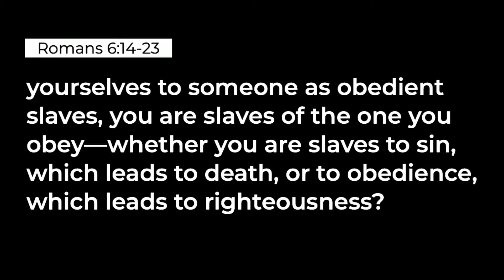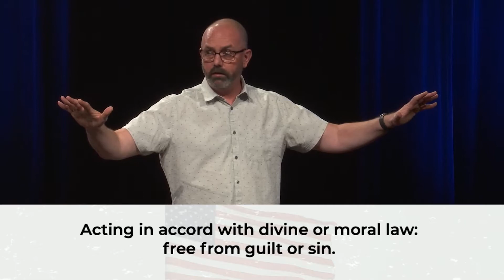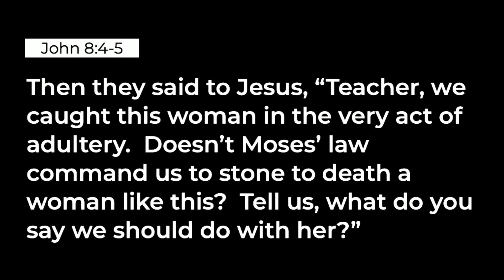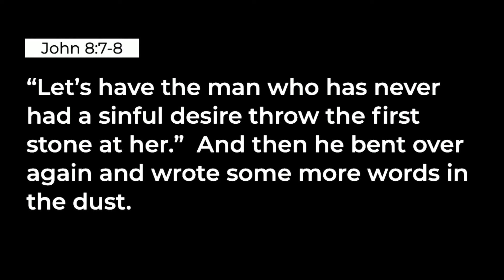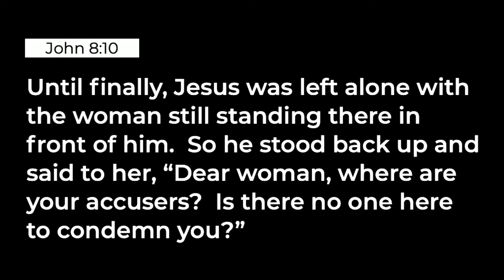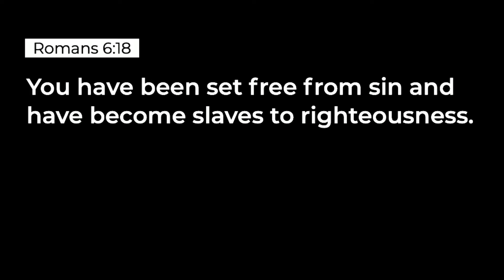Fourth of July at Watermark Wesleyan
Guardrails lead to true freedom.